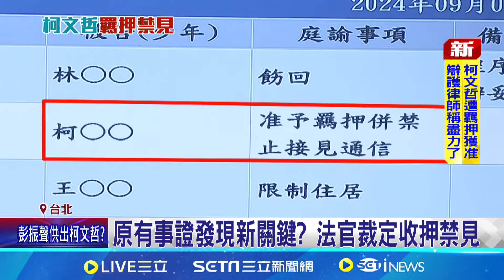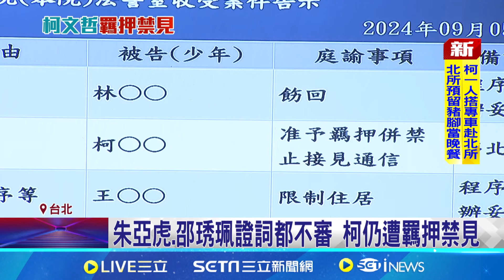原有事證發現新關鍵? 法官裁定收押禁見 柯文哲羈押禁見 裁定理由曝:明知違法仍執意為之 二度戰北檢翻盤! 承審法官"呂政燁"定柯羈押命運│【台灣要聞】20240905│三立iNEWS